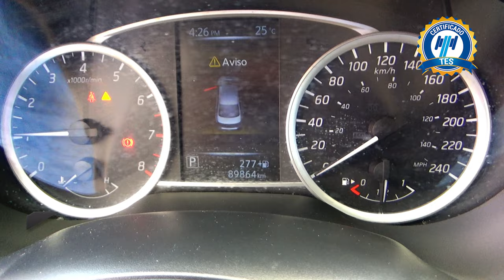Nissan / Sentra / 2018 - 15742